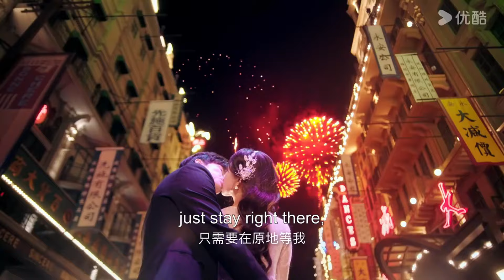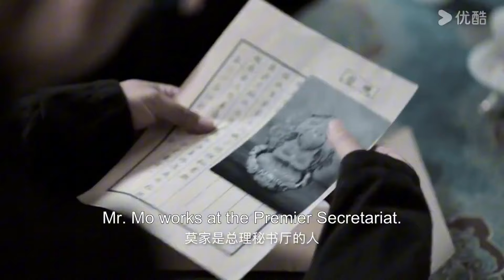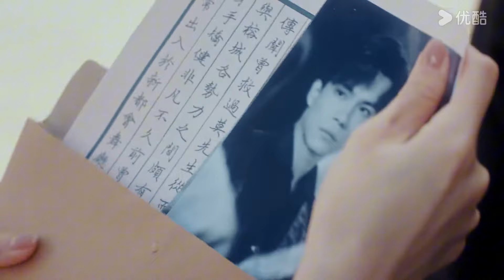【搶先看】元帥為救灰姑娘重傷昏迷，灰姑娘失聲痛哭，苦苦哀求他醒來【假面真情False Face and True Feelings】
剧名（Drama Name）：【假面真情 False Face and True Feelings】